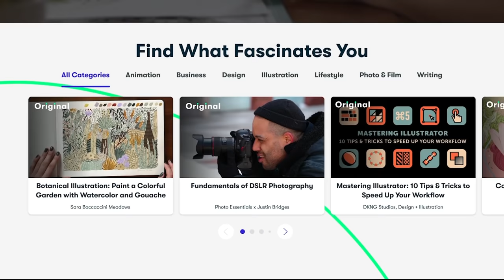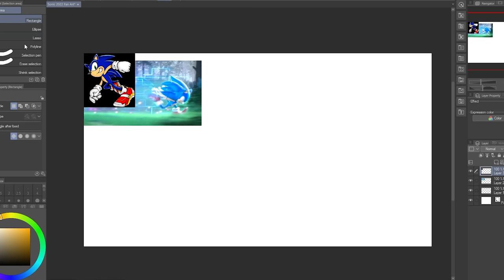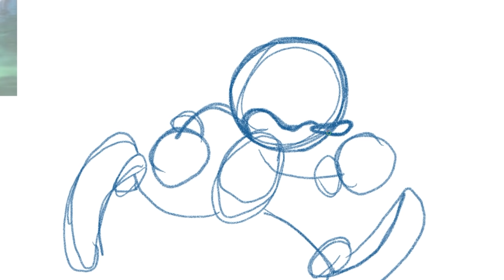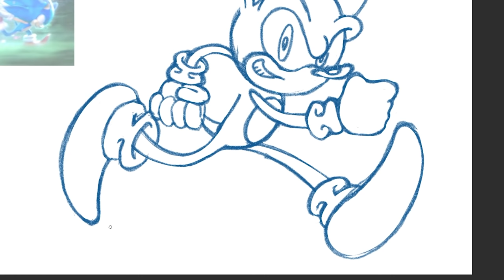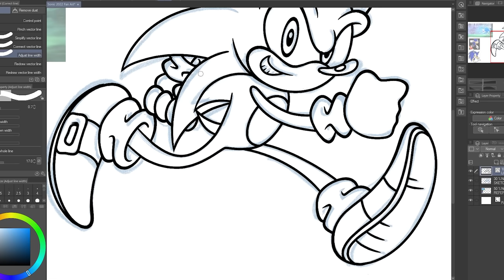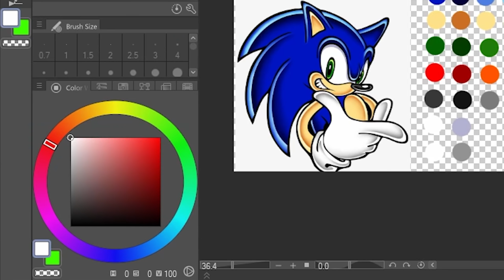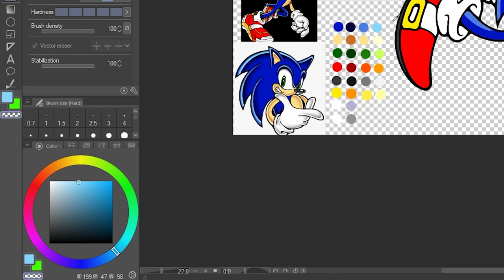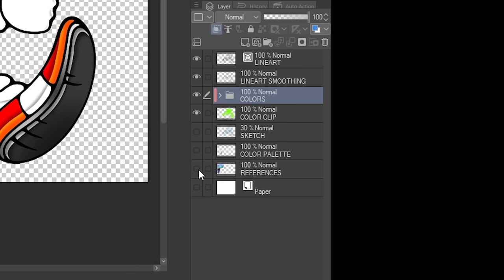How To Draw In The Sonic Adventure Art Style (How I Make My Thumbnail Art)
Let's learn how to draw in the Sonic Adventure art style!

0:00​​​​​​​ Intro
2:52 What You'll Need
4:00 Sketch
10:21 Line Art
12:40 Color Palette
13:47 Coloring
15:41 Shading
19:23 Finishing Touches
20:10 Outro
21:18 End Screen